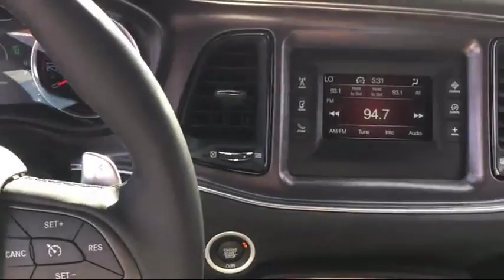2016 Dodge Challenger SXT Elk Grove Sacramento Roseville Folsom Rocklin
2016 Dodge Challenger SXT Stock Number: 25171D Vin:2C3CDZAG1GH321640.

8480 Laguna Grove Dr.